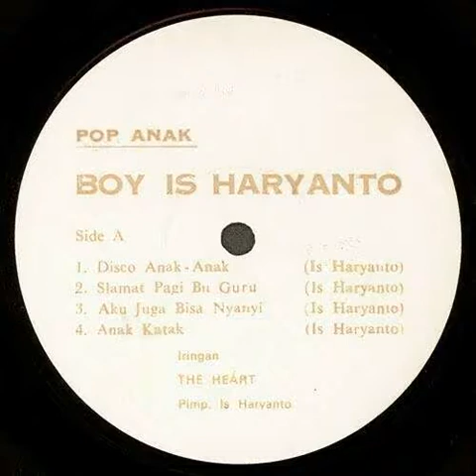Disco Anak-anak - Boy Is Haryanto